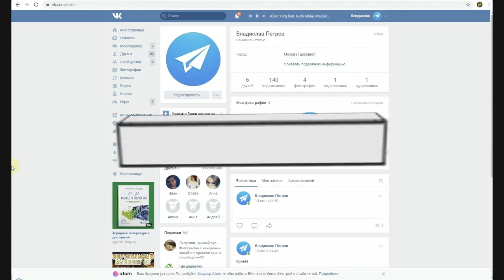Как удалить видео вконтакте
В этом видео я расскажу как удалить видео вконтакте